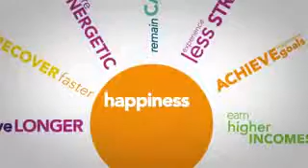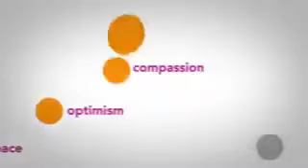Which comes first, happiness or success? Worth watching